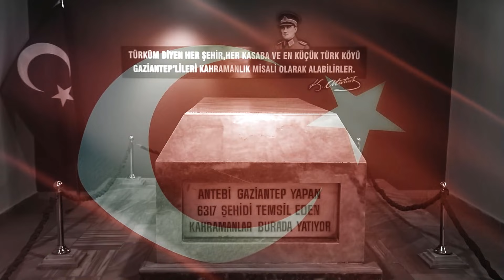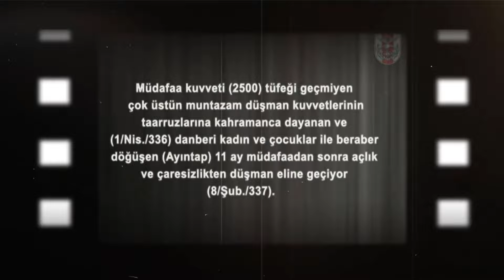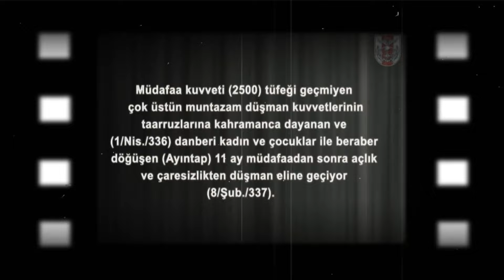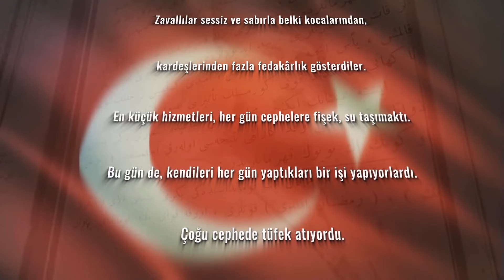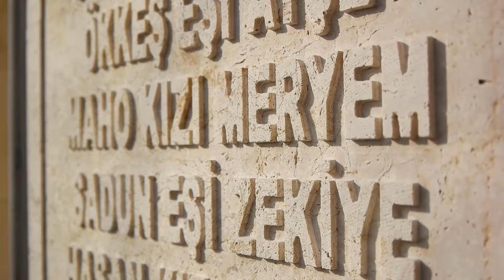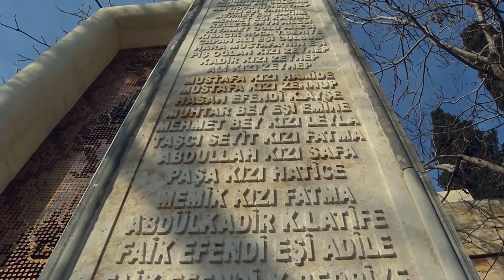Bu 💯den GAZİ💚Antep | Gaziantep'in Direnişi | Gaziantep'in Kurtuluşunun 100. Yılı 💯 | 25 Aralık 1921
Herkese merhaba Canım Türkiyem.. Bu video da  ; Bu 100 den GAZİ Antep canlar.. Gaziantep'in direnişi bir şehrin filmine hoşgeldiniz. Gaziantep'in kurtuluşunun 100. yılı kutlu olsun.  25 Aralık 1921
17 Aralık 1918´de İngilizler Antep´e girmiştir. Bir yıl süren bu işgale Fransızlar tepki göstermiş, 1918 Eylül´ünde yapılan İngilizlerin Musul üzerindeki “Nezaret Hakkı” n dan vazgeçmeleri ile önce Suriye daha sonra Antep, Urfa ve Maraş boşaltılmıştır. Bunun ardından Fransızlar 29 Ekim 1919´da Kilis´i, 5 Kasım 1919´da Antep´i işgal ettiler. 1920 yılının başında ise ünlü Antep Savunması başlamış oldu. 1 Nisan 1920´de başlayan Gaziantep savunması 11 ay sürdükten sonra açlık yüzünden sona ermiştir. Savunma süresince Fransızlar şehre 70.000 mermi atmış, 6.317 Antepli şehit olmuştur. Bu olağanüstü savunma sonunda Türkiye Büyük Millet Meclisi 6 Şubat 1921 tarihli toplantısında Antep´e "Gazi" unvanını vermiştir. 15 Mart 1921 tarihinde Londra´da Türk Dışişleri Bakanı ve Fransız delegasyonu Antep, Adana ve çevrelerinin Türklere geri verilmesi hususunda mutabakat sağlamıştır. Nitekim bu antlaşma Ankara Antlaşması ile son şeklini almış ve 25 Aralık 1921´de son Fransız askeri Antep´ten ayrılmıştır. Her yıl 25 Aralık Antep’in kurtuluş günü olarak kutlanmaktadır.
Kurtuluş Savaşı'nda Mondros Mütarekesi'nin 7. maddesi gerekçe gösterilerek, 15 Ocak 1919'da İngilizler tarafından işgal edilen Gaziantep, Eylül 1919'da Fransızlara bırakıldı.

İçlerinde gönüllü Ermeni birliklerinin de bulunduğu "Fransız işgal kuvvetleri" 29 Ekim 1919'da Antep'e girdi. Kentte büyük tepkiyle karşılanan işgal, 29 Ekim günü 13. Kolordu Kumandanı Ahmet Cevdet Bey tarafından işgal kuvvetleri kumandanına bir telgraf yazılarak protesto edildi.

Ermeni tercümanla şehre gelen bir Fransız subayının, 5 Kasım 1919 Cuma günü Akyol Camisi'nde asılı Türk bayrağını Türk polisine zorla indirtmesi, Antep'in kurtuluşunu ateşleyen olay olarak tarihe yazıldı.

Fransız askerleriyle Türk polisleri arasında çıkan kavga nedeniyle örgütlenen Cemiyet-i İslamiye tarafından, 23 Kasım'da büyük bir miting düzenlenerek, bir taraftan haksız işgal protesto edildi, diğer taraftan da halkın içindeki özgürlük ateşi alevlendirildi.

Bu arada Mustafa Kemal Paşa, 1 Aralık 1919'da Kazım Karabekir'e "son derece gizli tutulması" gereken bir telgraf göndererek, Kilikya, Urfa, Maraş, Antep işgalinin ve Ermenilerin yaptıkları cinayetlerin şiddetle protesto edilmesini ve mücadelenin ilanını bildirdi.
Ocak 1920'de şehir dışında ilk mücadele başladı, Fransızların Kilis ve Maraş'a giden kuvvetleri henüz yollardayken etkisiz hale getirildi.

Kentin düşman işgalinden kurtarılmasında önemli görevler alan Şahin Bey, Antep-Kilis yolunu kapatarak Fransız garnizonunun Katma'daki tümeniyle irtibatını kesti.

10 yaşında Antep'in kahraman "Şehit Kamil"i oldu
Kentte direniş sürecini hızlandıran 21 Ocak 1920'de yaşanan bir olay da halkın sabrını taşırdı ve topyekun mücadele başladı. Akşama doğru bugünkü İnönü Caddesi'nde, askeri fırın önünden 10 yaşındaki oğlu Mehmet Kamil ile geçen bir kadının, sarhoş 2 Fransız askeri tarafından taciz edilip, peçesi açılmak istendi. Bu sırada annesini korumak için Fransızlara taşla saldıran küçük Mehmet Kamil, askerler tarafından süngülenerek şehit edildi.

Bugün "Şehit Kamil" olarak bilinen Mehmet Kamil'in şehit edilmesinin ardından kentteki iş yerleri günlerce kapalı kaldı ve bölgedeki bazı illerde Antep'e destek mitingleri düzenlenmeye başladı.

8 Şubat'ta gazilik unvanı verildi
Şahin Bey, 28 Mart 1920'de Kilis yolunda Fransızlarla milis güçleri arasında Elmalı Köprüsü üzerinde çıkan çatışmada şehit düştü. Halkın çok sevip saydığı Şahin Bey'in şehit düşmesinin ardından, 1 Nisan 1920'de şehirde şiddetli bir harp başladı.
Şehrin 27 mahallesine bir semt reisi tayin edildi ve Antep halkı 1 Nisan 1920'den 7 Şubat 1921'e kadar "Ölürsem şehit, kalırsam gazi olurum" diyerek Fransızlara karşı direniş gösterdi.

Bu süre içerisinde yapılan kuşatma, Antep halkını açlık, sefalet ve mühimmat sıkıntısıyla karşı karşıya bıraktı.

Yaklaşık 10 ay süren ve 6 bin 317 vatan evladının şehit verildiği çatışmalar sürerken, yapılan bu fedakarlıklara karşılık TBMM, Antep'e 8 Şubat 1921'de "Gazi" unvanını verdi.

25 Aralık'ta zafer geldi
Fransızlar Ankara Antlaşması'nın ardından 25 Aralık 1921'de şehri boşaltmaya başladı, 2 yıl süren işgalden sonra Gaziantep'ten zafer ve özgürlük nidaları yükseldi.

1921 yılındaki "Gazi" unvanından sonra, halkın Milli Mücadele'de gösterdiği takdire şayan hizmetlerinden dolayı TBMM tarafından, mücadeleden 87 yıl sonra 7 Şubat 2008'de çıkarılan 5734 sayılı kanunla Gaziantep'e "İstiklal Madalyası" verildi.

Kurtuluş Savaşı yıllarında 2 yıl boyunca düşmanla mücadele eden Antepliler, bu süre zarfında kentin nüfusunun dörtte birine tekabül eden 6 bin 317 şehidi toprağa verdi.